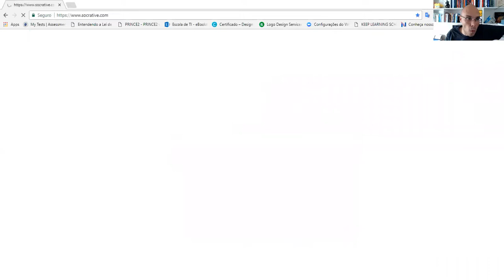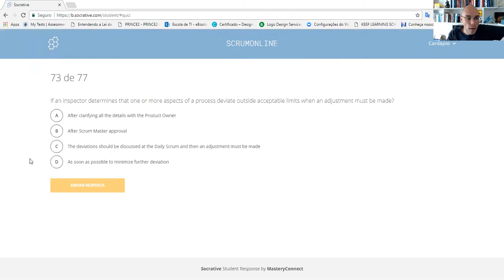Tutorial - Como acessar a plataforma de questões Socrative